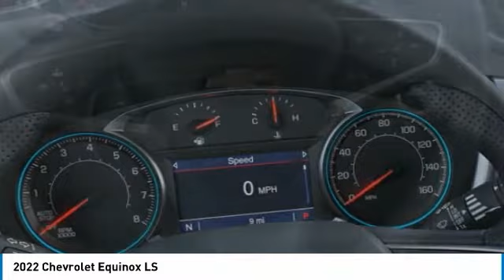2022 Chevrolet Equinox 22-0364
2022 CHEVROLET EQUINOX Aurora, CO
Stock# 22-0364

Check out this 2022! This SUV lines up eagerly against competing models, delivering the perfect blend of power, safety and flair! A turbocharger is also included as an economical means of increasing performance. All of the following features are included: telescoping steering wheel, lane departure warning, and remote keyless entry. Smooth gearshifts are achieved thanks to the efficient 4 cylinder engine, and for added security, dynamic Stability Control supplements the drivetrain. Our sales reps are knowledgeable and professional. We'd be happy to answer any questions that you may have.